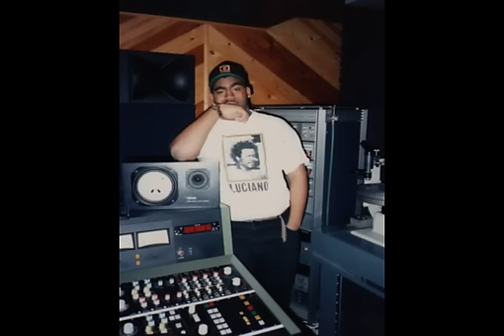Joel Chin - My Friend - by Benzly Hype!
This is a tribute to one of my closest friends Joel chin . I was making this Track the night he was murdered and just stopped in the middle of it ..  i came out the studio at the exact time of his death and just drove aimlessly for miles never knowing  why .. till the early that morning i was given the news of his death .. Its like that night i felt it but didn't kno what it was .. RIP JOEL ..